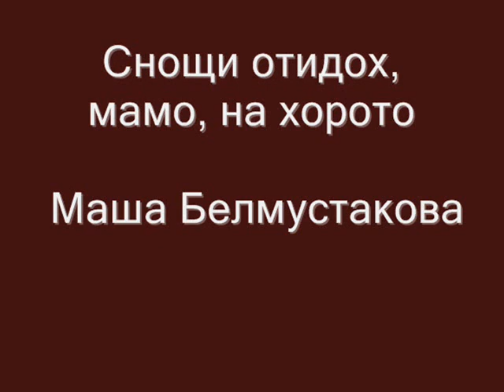Снощи отидох, мамо, на хорото - Маша Белмустакова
Северозападна България, Борован.

Стари записи от началото на XX век.
кл.думи: пристанала, чехли, менци